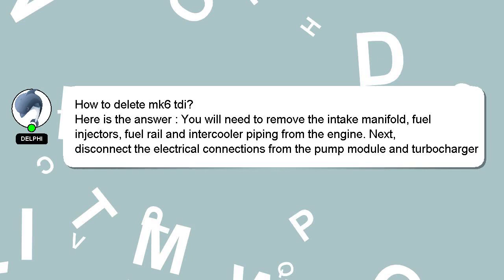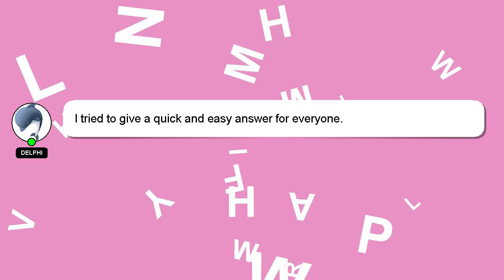How to delete mk6 tdi?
A brief introduction of myself, Greetings, my name is Delphi. Let me assist you in answering any questions you may have. - How to delete mk6 tdi?

Let me know if you have more specific questions or concerns by leaving a comment or starting a chat. Your answer will be recognized and valued, and I will 'heart' it to show my appreciation.

*2 What we are experimenting :*